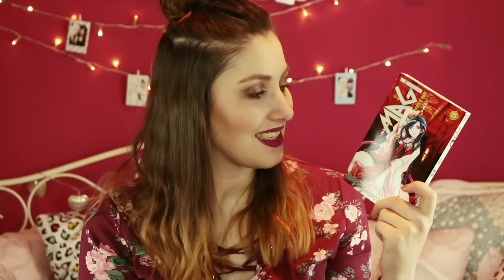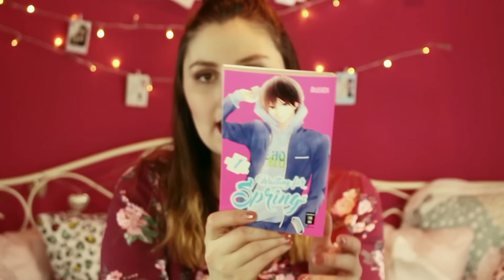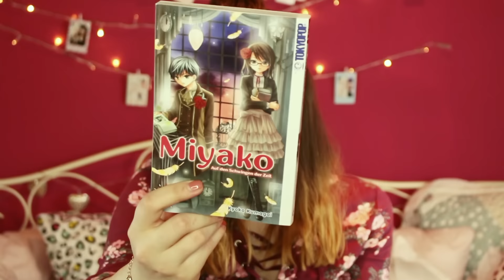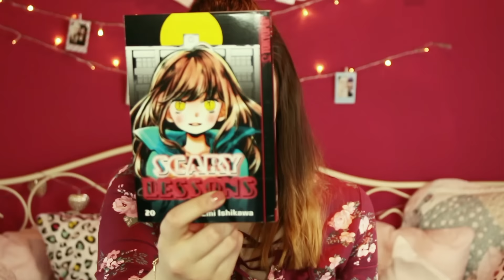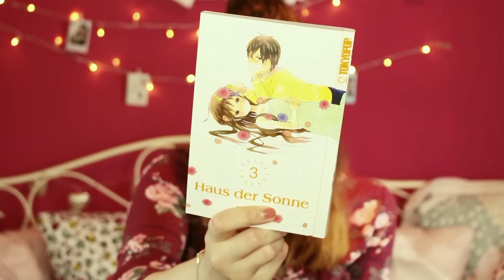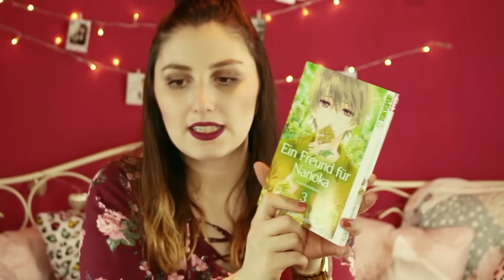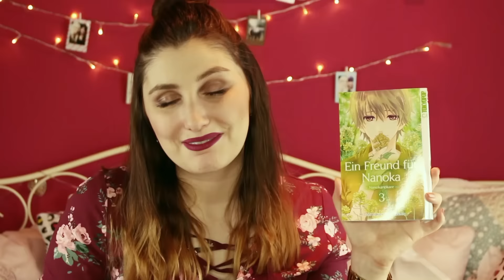Manga Update Januar 2017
Da ist der Januar schon wieder so gut wie rum :)

Magi 25: The Labyrinth of Magic
Waiting for Spring 01
Miyako - Auf den Schwingen der Zeit 06
Scary Lessons 20
Romantica Clock 10
Haus der Sonne 03
Ein Freund für Nanoka - Nanokanokare 03